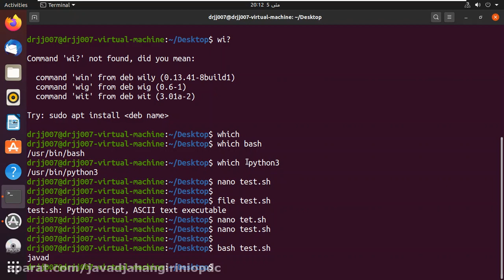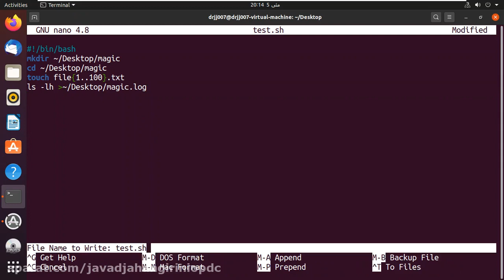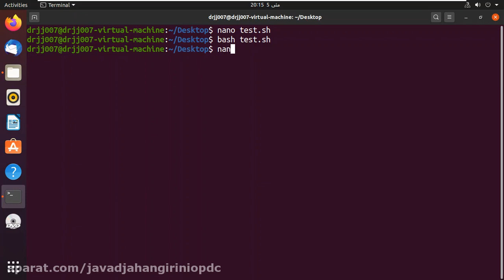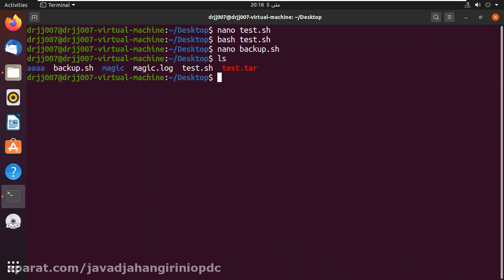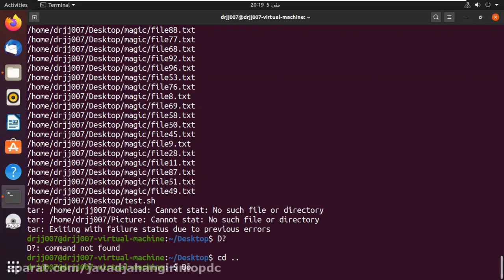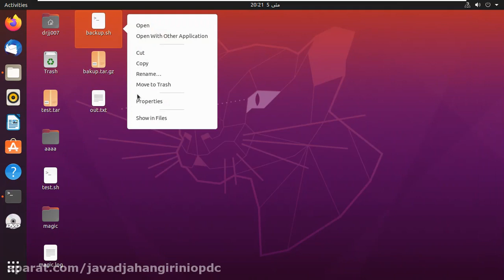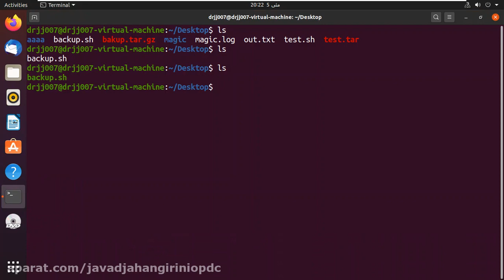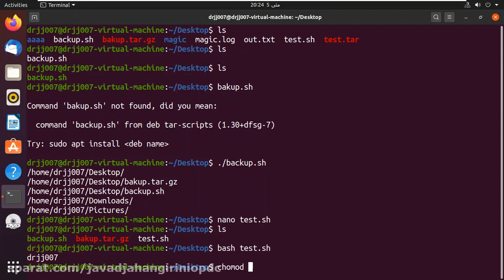19 نحوه اجرایی کردن یک اسکریبت لینوکسی how to execute bash script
19 نحوه اجرایی کردن یک اسکریبت لینوکسی how to execute bash script